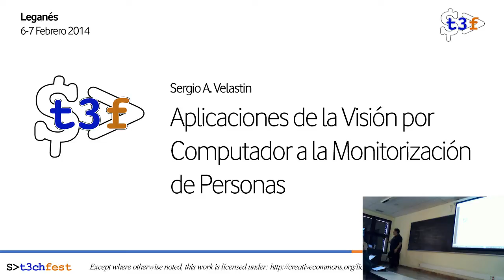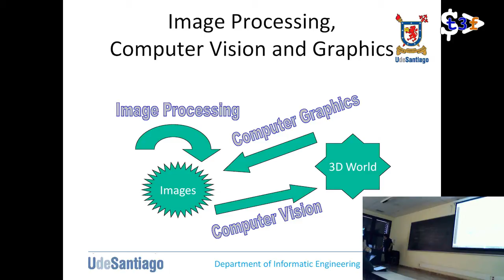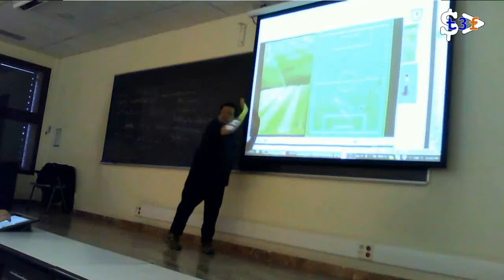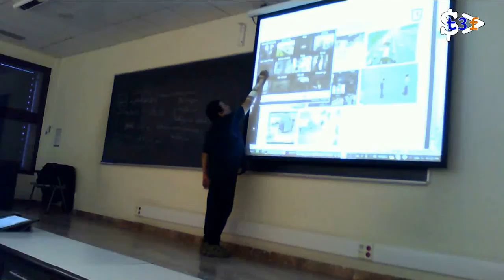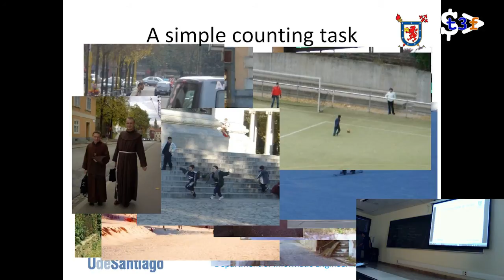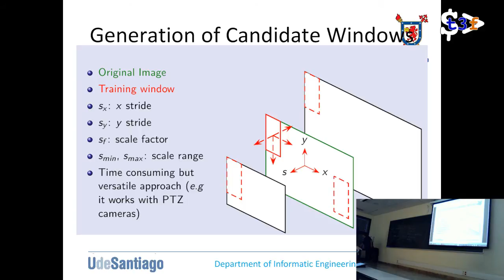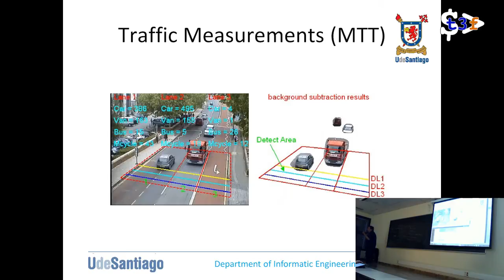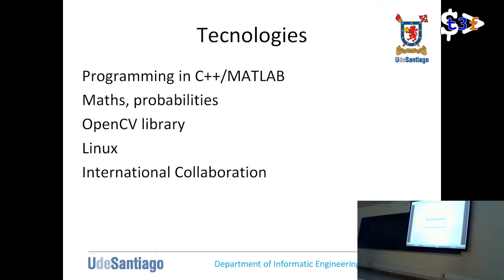[T3chFest 2014] Aplicaciones de la Visión por Computador a la Monitorización de Personas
Título: Aplicaciones de la Visión por Computador a la Monitorización de Personas
Ponente: Sergio A. Velastin

Una habilidad clave humana, que probablemente es el resultado de miles de años de evolución y adaptación, es la de rápidamente localizar e identificar a otros seres humanos. Gran parte de nuestra actividad laboral y social gira en torno a esta capacidad de proceso visual. Se ha progresado mucho en este tema en los últimos años al punto que estas tecnologías ya están viendo uso masivo por ejemplo en localizadores de caras en cámaras fotográficas, teléfonos celulares y Facebook.

La charla presentará ejemplos y técnicas automáticas de detección y seguimiento de personas en imágenes y vídeos. Para quienes estén interesados en trabajar en esta área (o ya lo están haciendo), habrá oportunidad de conversar sobre posible colaboración en investigación.